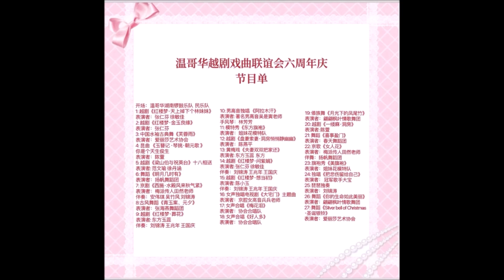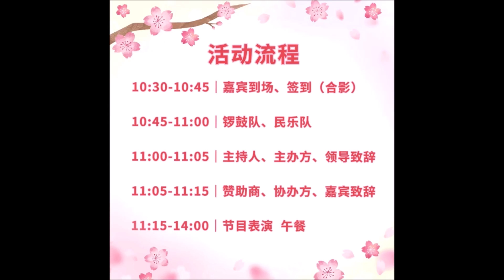萬水干山總是情 - 領舞: Baby 寶寶 Aliza Dance Troupe Performance 愛麗莎歌舞團閃亮登場在愛麗莎藝術協會應邀參加溫哥華越劇戲曲聯誼會六周年慶文藝大匯演精彩表演